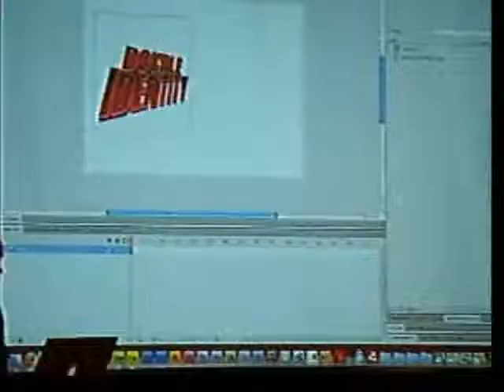Adobe CS4 Web 3D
Adobe CS4 Presentation for Web Technologies at Shangri-la KL (11 Nov 2008)